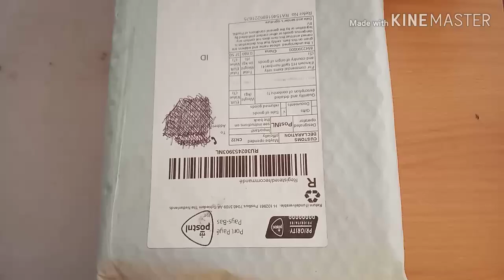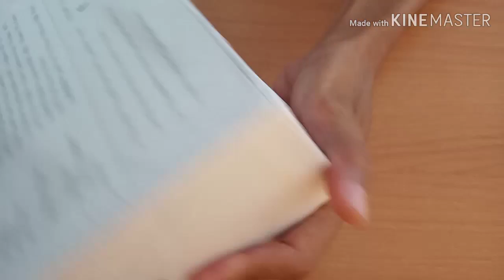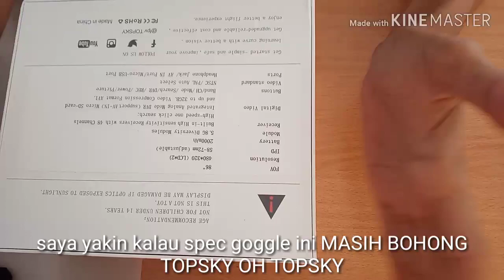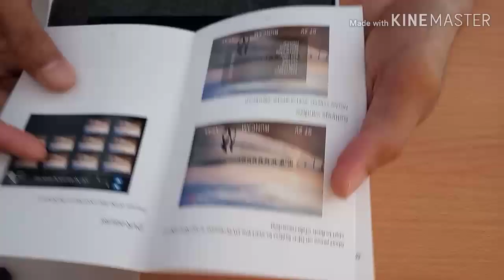Nyesel🤷‍♂? Unboxing TOPSKY Prime 1S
Kronologisnya:
Ngebet pingin ganti vr yg resolusi tinggi
Lihat iklan TOPSKY Prime 1s, tp blm ada review
Open BO di Banggood
Lihat review
Tapi barang sdh OTW
Galau sambil nunggu paket datang

Sempat baca info di forum kalau resolusi layarnya hanya 320x240, lalu topsky melakukan klarifikasi dan meng-update spec layar menjadi 640x480 di cover produknya dengan menempelkan sticker spek terbarunya serta tambahan sticker huruf "s" yg pada awalnya produk ini bernama Prime 1
sambil menunggu barang datang, saya terus melihat update review di youtube, dan saya kaget melihat spec layar di box goggle yg saya terima menjadi 480x320 yg lagi-lagi ditempeli dengan sticker, tidak seperti iklan di etalase penjualan
seperti yg saya rasakan, resolusi layar tidak lebih baik dari vr006, alias sama (CMIIW), hanya FOV lebih besar, jadi saya bisa melihat partikel pixel layarnya dengan jelas

Untuk fungsi lain blm saya test, tapi hasil penerimaan signalnya cukup bagus meskipun hanya menggunakan antenna linear bawaan